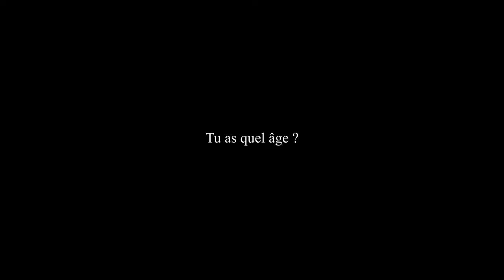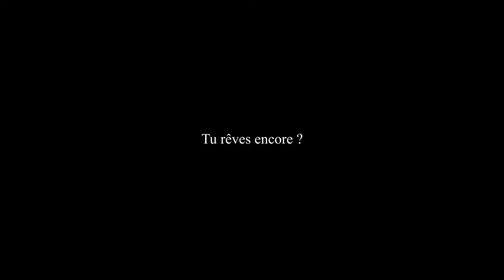Journaliste scientifique, comment ça marche.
Pour cette seconde vidéo, je suis allé à la rencontre de Michel Chevalet, journaliste scientifique.

Nous avons échangé quelques mots que j'ai plaisir de partager avec vous.
Un homme passionné, chaleureux et bienveillant.